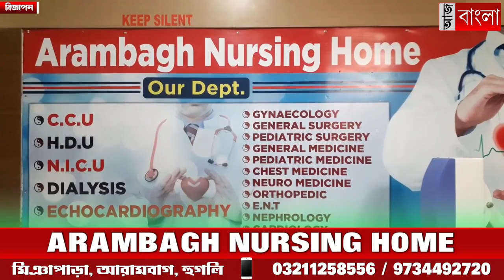দিল্লী রোড অবরোধ গাড়ি চালকদের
গাড়ি ধরে হাজার হাজার টাকা জরিমানা, জুলুমের প্রতিবাদে দিল্লী রোড অবরোধ গাড়ি চালকদের।